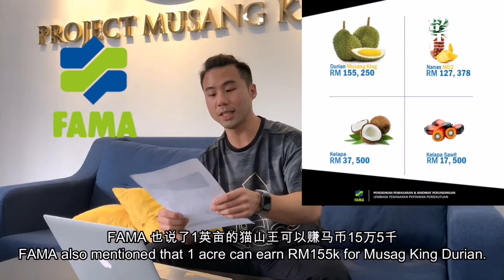Earn RM196,000 planting 1 acre Durian Musang King ?!?!?!?!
A lot articles and news about very high yield for planting Durian nowadays especially Malaysia speciality Durian Musang King . They call it King of all kings fruit
This video I'll share with you all the calculation of income for planting Durian Musang King